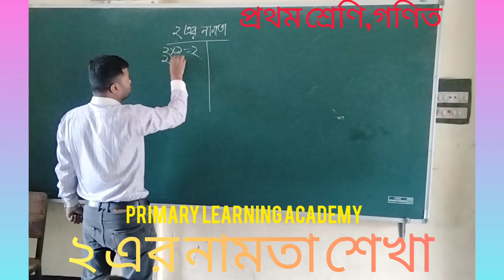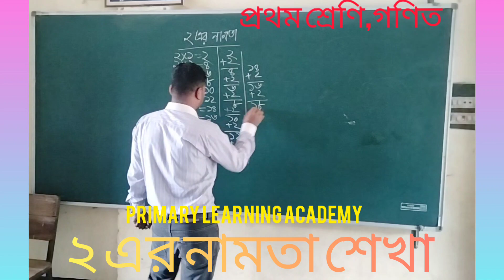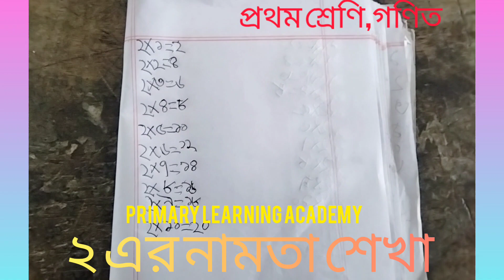২ এর নামতা শেখানো। প্রথম শ্রেণি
২ এর নামতা | 2 Er Namta Pora | ২ এর নামাতা | ২ এর ঘরের নামতা | 2 Er Namta Bangla | Namta 2 | Namata
নামতা | ১ থেকে ৬ এর নামতা | Bangla Namta | Multiplication Tables in Bengali | Pre School Learning | Namata Shikha | Tables for Kids | Multiplication

Bangla Tables 1 to 6
Learn Multiplication Tables 1 to 4
Bengali Tables 1 to 3
Bangla Namta 1-2
Bangla Namta 1-4
1 to 10 Bangla Namta
1-10 Namta Bangla
১ থেকে ১০ এর নামতা
১ থেকে ১০ ঘরের নামতা
১-১০ এর নামতা
নামতা-১-১০
নামতা-১-২০
১-২০ নামতা
১-১০ নামতা
নামতা ১ থেকে ১০ পর্যন্ত
বাংলা নামতা ১ থেকে ১০ পর্যন্ত
1 থেকে 10 এর নামতা
1 থেকে 10 ঘরের নামতা
নামতা শিখুন ১ থেকে ৫ পর্যন্ত
নামতা ১ থেকে ৫ পর্যন্ত
১ থেকে ৩  নামতা শিখুন
নামতা শিখুন ১ থেকে ২  ঘরের
নামতা শিখুন ১ থেকে ৪ এর
নামতা ১ থেকে ৬  ঘরের শিখুন
সহজেই নামতা শিখুন
সমপূর্ণ নামতা
এক থেকে নামতা
এক  এর ঘরের  থেকে নামতা

Bangla Namta

১ এর নামতা

২ এর নামতা

৩ এর নামতা

৪ এর নামতা

৫ এর নামতা

৬ এর নামতা

৭ এর নামতা

৮ এর নামতা

৯ এর নামতা

১০ এর নামতা